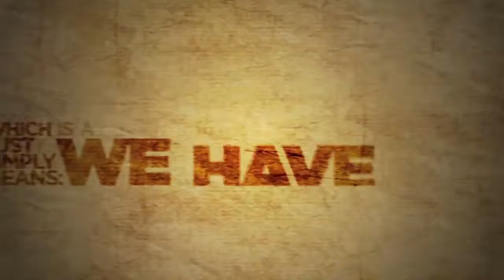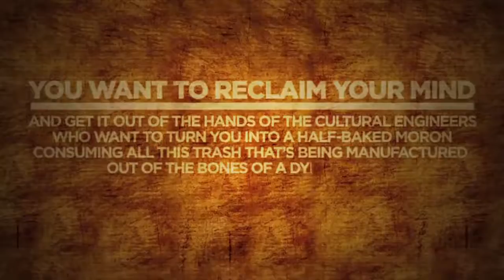Reclaim your Mind